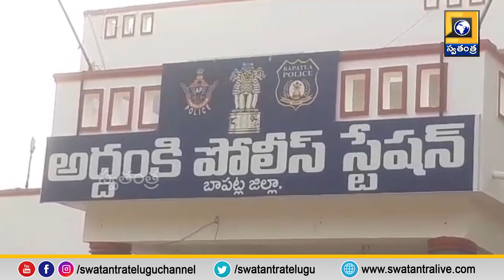రక్షణగా ఉండాల్సిన పోలీసులే ఇలా చేస్తే ఎలా ? | Police Harassment | Bapatla | SI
How can the police who are supposed to protect do this? | Police Harassment | Bapatla | SI | @swatantralive